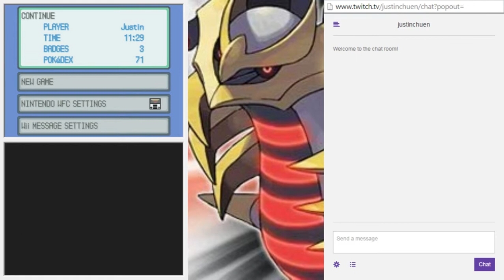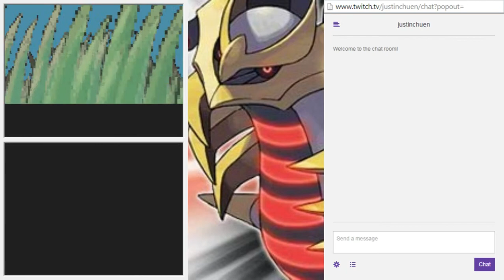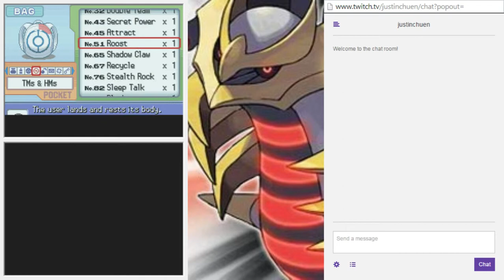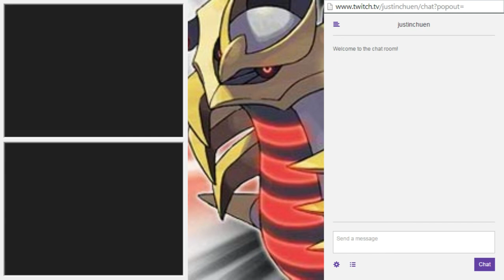神奇宝贝（白金版本）Part 51- 我的第六个伙伴~ @x@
我的每日实况~
请多多支持我的频道哦~~